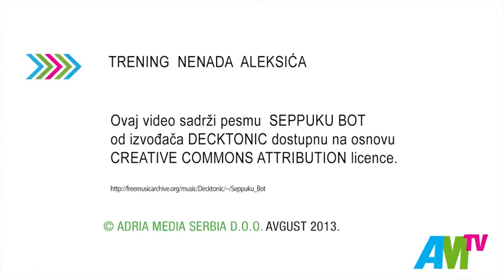Trening Nenada Aleksića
Upoznajte se sa programom treninga Nenada Aleksića koji predstavlja spoj modernih principa krosfit treninga i klasičnog bodibilding treninga sa elementima HST-a (Hipertrofično-specifičnog treninga).